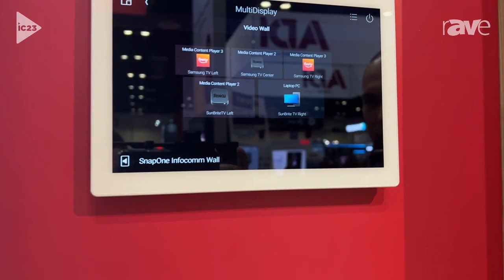InfoComm 2023: Snap One Shows Control4 with Core Controllers, Halo Remotes and Multi Display Manager